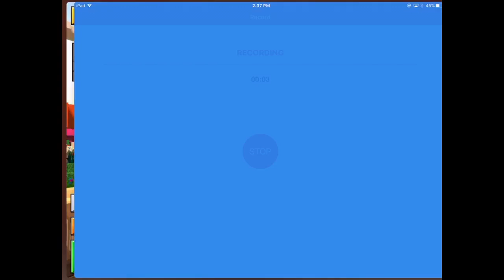Pixel Gun 3D W/beastgamer